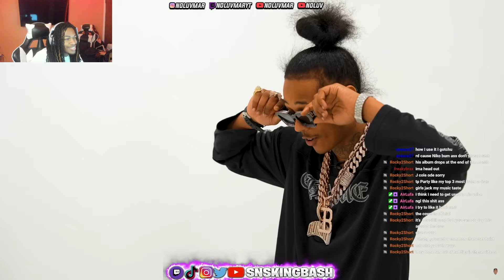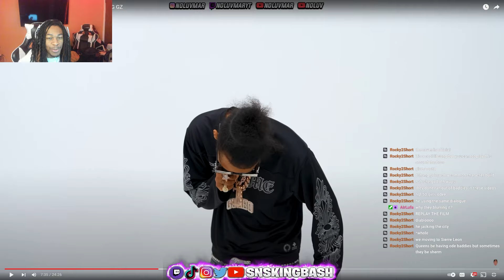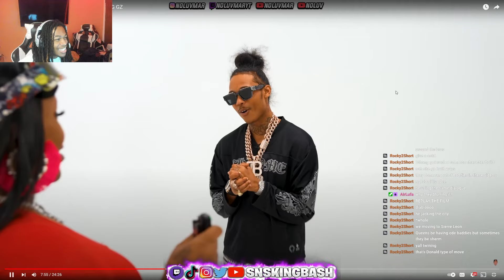SNSKingBash Reacts To 50 WOMEN VS 1 RAPPER: DTHANG GZ